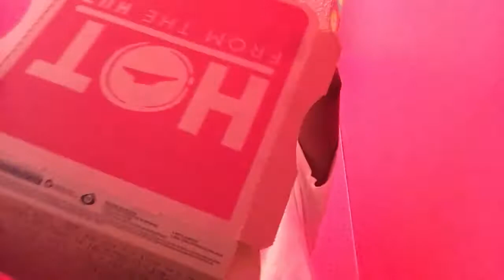Nipsey Hussle - Victory Lap Album Review